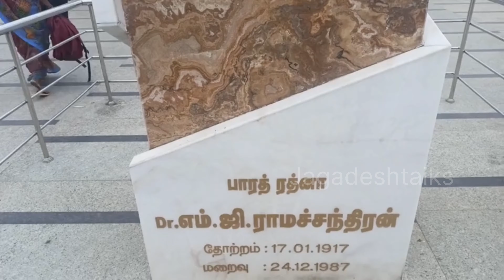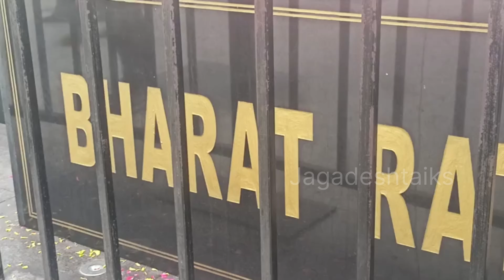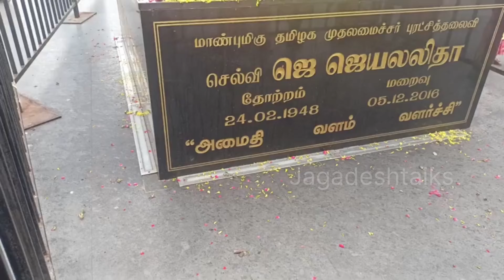CHENNAI లో MGR,జయలలిత గారి సమాధి ||ఇప్పుడు ఎలా ఉందో చూసేద్దాం రండి..…..